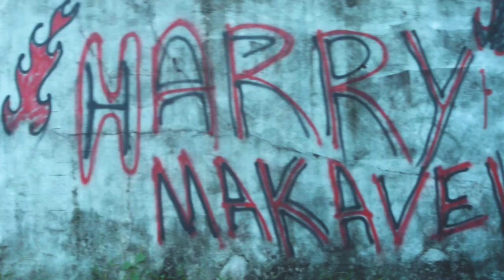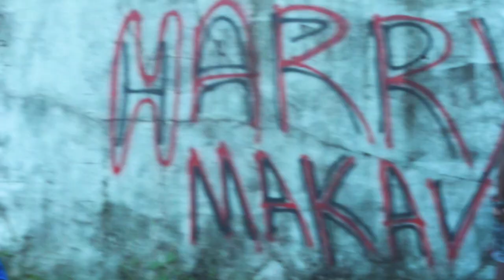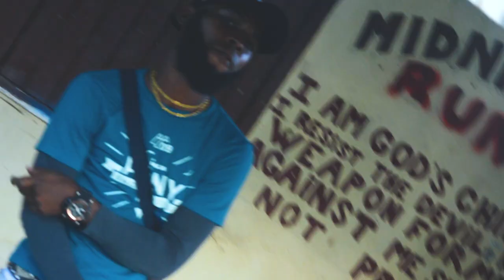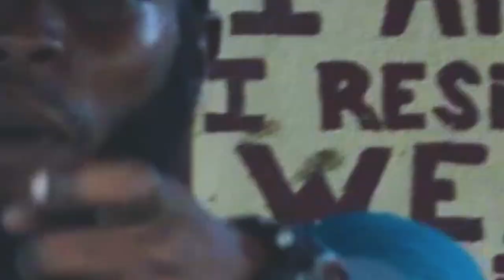Harry Makaveli - Roger Khan (Official Music Video)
A GreenLight Records Production

Recorded/Mixed by AJ Records

Song: Roger Khan

Artiste: Harry Makaveli

Genre: Guyana Dancehall

Stream Harry Makaveli's music

Or on any other music platform

Also Connect with Harry Makaveli on